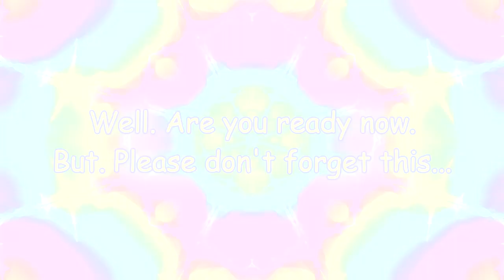JERN8322's On Video: Minecraft survival - Footage random clip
👋 +-+ Welcome ! +-+ 👋

🗒️ +-+ The Note +-+ 🗒️
I'm so playing minecraft with survival mode. but. WITHOUT CHEAT
Also ignoring for bad keyboard

✅ +-+ Read rules +-+ ✅
Please check for the read rules.

🕓 +-+ Times +-+ 🕥
Intro: 0:00
Starting: 0:10